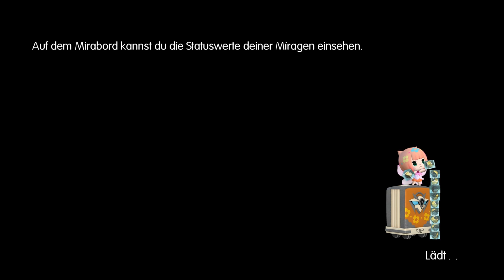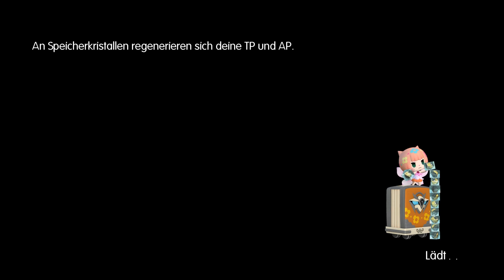★Ultros, Elitekäfer, Valvan & Ultima-Waffe.. WTF?!★ World Of Final Fantasy #50 [Deutsch] Kapitel 21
Zeitstämpel:
0:00 Intro
1:00 ein ganz und gar unmöglicher Feind
5:15 Ultros Kampf
10:45 Namenloses Mädchen
11:30 Mühe zahlt sich aus
15:00 Elitekäfer Kampf
20:15 Ein Pfad voller Trauer
26:00 Valvana Kampf
30:40 Ultima-Waffe Kampf
 45:15 Outro
Folgeninfo:
 Wir machen weiter beim Namenlosen Mädchen. Der erste Abstecher nennt sich "Ein ganz und gar unmöglicher Feind". Hierin erhält Quistis von Terra den Auftrag, eine besonders widerliche Mirage auszuschalten...ULTROS!
Der Nächste schimpft sich "Mühe zahlt sich aus" in welchem wir für Tifa die Stadt vor einer Machina beschützen müssen. Der Abstecher danach nennt sich "Ein Pfad voller Trauer" wo wir Yuna bei Seite stehen müssen, um eine Machina zu vertreiben...ein doch Ultimative Waffe, äh Machina.
Hier kann man das Spiel kaufen
Spieleinformation :

FANGEN, ANPASSEN UND ENTWICKELN! Begib dich auf eine magische Reise mit den Geschwistern Reynn und Lann, wenn sie die weitläufigen Landschaften von Grymoire erkunden, um ihre Vergangenheit wiederzuentdecken und die Zukunft zu retten.

Begib dich auf ein Abenteuer wie kein anderes im ganz neuen WORLD OF FINAL FANTASY. In charmanter, stilisierter Grafik für Junge wie Junggebliebene werden Spieler Kultmonster fangen, anpassen und entwickeln, indem sie diese zu liebenswerten und doch strategischen Monstertürmen stapeln.

(Quelle: Steam.com & Ps-Store.de)
Prolog :
Begib dich auf eine magische Reise mit den Geschwistern Reynn und Lann, wenn sie die weitläufigen Landschaften von Grymoire erkunden, um ihre Vergangenheit wiederzuentdecken und die Zukunft zu retten!
Published by Square Enix, Tose Co. Ltd.

World of Final Fantasy - WoFF - World of Final Fantasy deutsch - World of final fantasy Maxima - LET'S PLAY WORLD OF FINAL FANTASY - Lets play - German - Walkthrough - Komlpettlösung - Guide - Gameplay - Pokemon